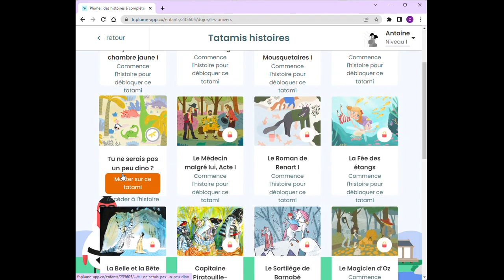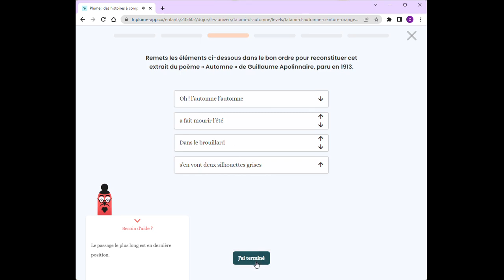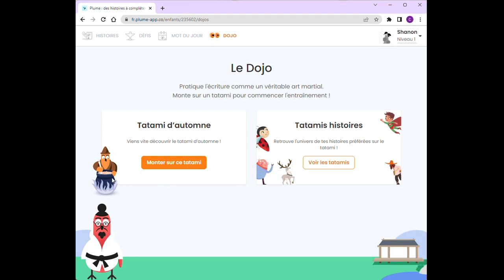Tutos Plume - Le Dojo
Découvrez dans ce tutoriel l'espace du Dojo sur Plume.

❓ Des questions ? Rendez-vous sur notre FAQ